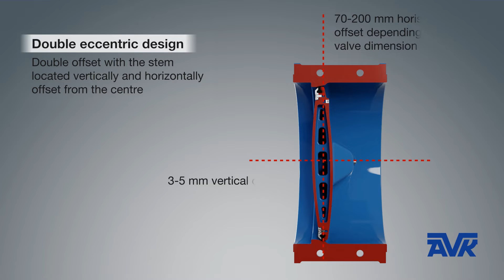*NEW VERSION AVAILABLE* Double eccentric butterfly valve | design and features | AVK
*NEW VERSION AVAILABLE – CHECK OUT THE NEW VERSION This animation shows the multiple configurations and advantages of our double eccentric butterfly valves. The butterfly valves feature tilted disc design, protected shaft end zones and optimized disc sealing for high reliability and durability.